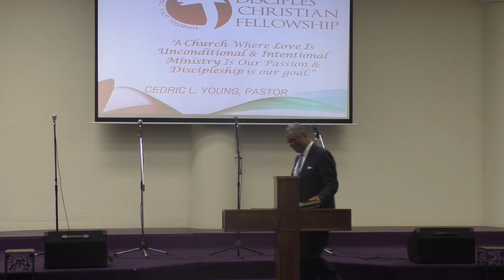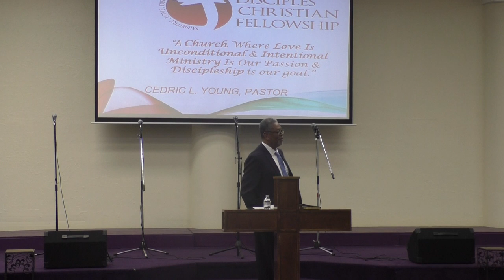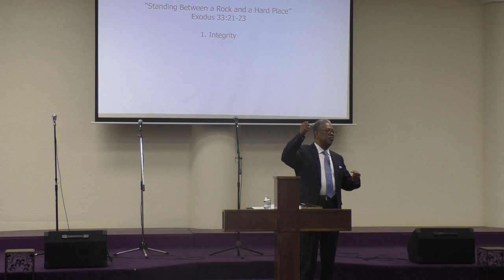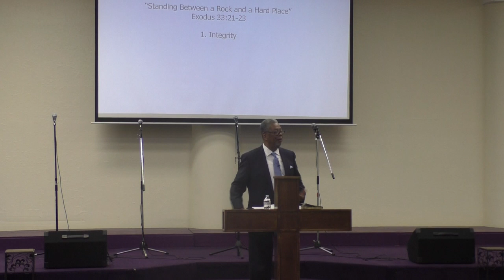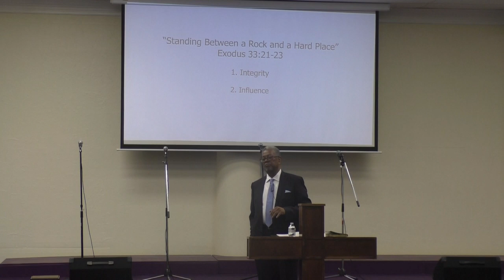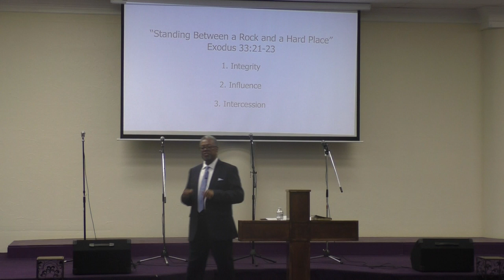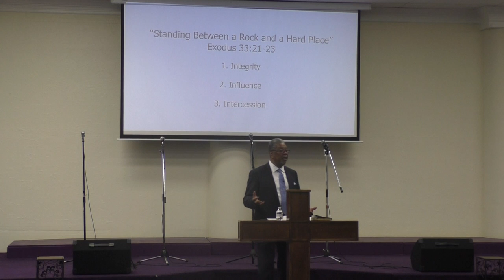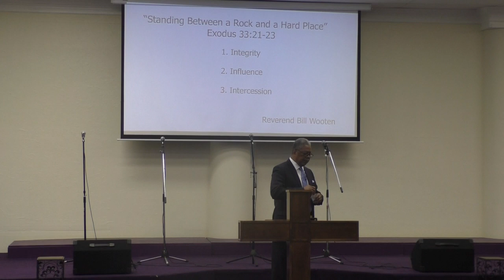"Moses" Reverend Bill Wooten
Exodus 33:21-23 (NKJV)
21 And the Lord said, “Here is a place by Me, and you shall stand on the rock. 22 So it shall be, while My glory passes by, that I will put you in the cleft of the rock, and will cover you with My hand while I pass by. 23 Then I will take away My hand, and you shall see My back; but My face shall not be seen.”